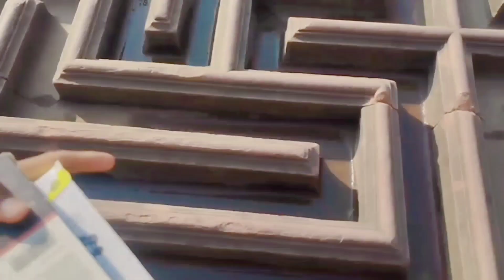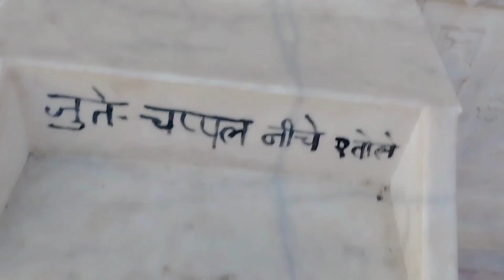Mossi Maharani Ki Chhatri Alwar Alwar Tourist place | Alwar Tour Plan & BUDGET A-Z Alwar Guide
Hello Everyone,

Hey My Family ❤This is My Alwar Mossi Maharani Ki Chhatri Tour 🤠 Hope You Will Enjoy a lot

In this video you will Know about Alwar Tour Place & Cheapest Budget ltinerary for you ❤(Alwar Maharani Ki Chhatri  Kese pahuche )

Aap jaonoge 🔥
A
DAY 1
DAY 2
DAY 3

1.Best Travel Options for Alwar Bala Kila
2.Alwar Hotel Expenses & Best Location Of Alwar Bala Kila
3.Alwar Food Expenses(veg.& non veg.)
4.Alwar Conveyance Charges
 (Taxi, Scooty, Car)
5.Alwar Complete Tour Plan & Total Budget
6.Alwar Tourist Places in Summer
Kese Aap Apna Khud Alwar Moosi Maharani Ki Chhatri Trip Plan Kar Sakte Hai____ Vo Bhi Minimum Budget Me -

Alwar Tourist Place
1) Sabse main Bala Kila
2) Moosi Maharani ki Chhatri
3) Alwar Museum
4) Aravali Hills
5) Company Baag Alwar
6) Nehru Garden Alwar
7) Night View ❤Alwar Road
8) Night View Delhi Road 🤗
9) Night🥳 View Bhivadi Road
10) Night View Tijara 😇Road
11) Indra Gandhi Stadium
12) Ram Mandir
13) Sayed Dargah Alwar
14) Water Park Alwar

🚌🚌,  Kese Maine Alwar Moosi Maharani Ki
Chhatri Treval Kiya Vo bhi Bhoot Kam Budget Mai___ Or Yhi Chiz Me Aapko Share Karna Chata Hoo Is Video Me ___ Taki Aap Bhi Ghum Sake Maximum Budget Me.🚗🚗